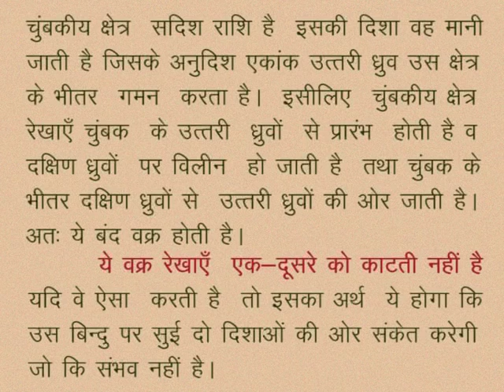CLASS 10th SCIENCE | CHAPTER -12- MAGNETIC EFFECT OF ELECTRICITY